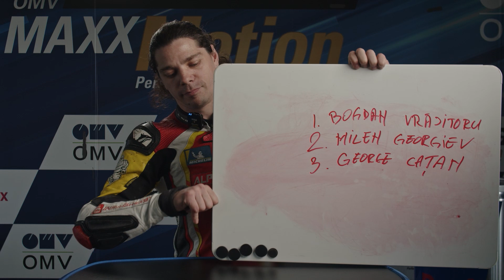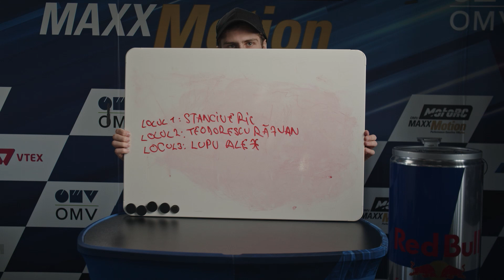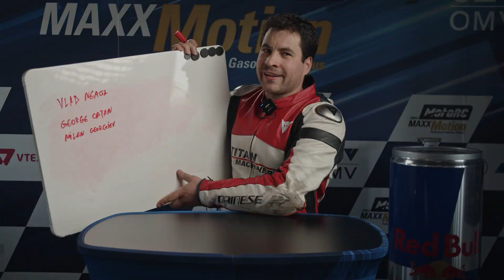Top 3 votat de ei! Predicțiile piloților pentru 2022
Cele mai bune predicții sunt date de cei care sunt implicați în fenomen. ”Top 3 la clasa ta”, completat și argumentat de Adrian Rus, Vlad Neaga, Eric Stanciu, Florin Bîrlădeanu și de Sasha Tolocenco. Cum arată top 3 pentru tine la clasele S în sezonul 2022 OMV MaxxMotion MotoRC? Lasă-ne un mesaj!